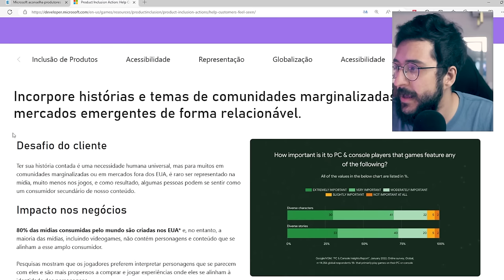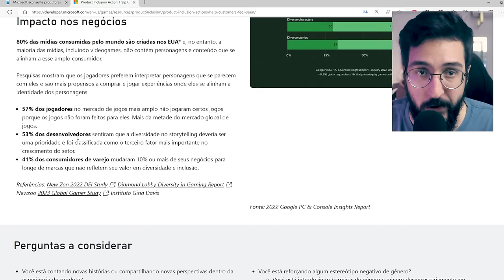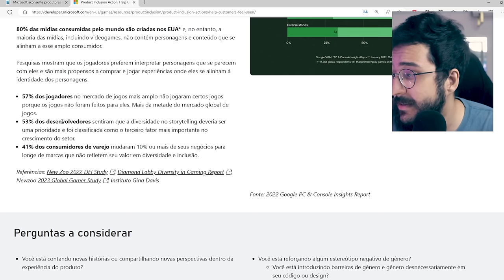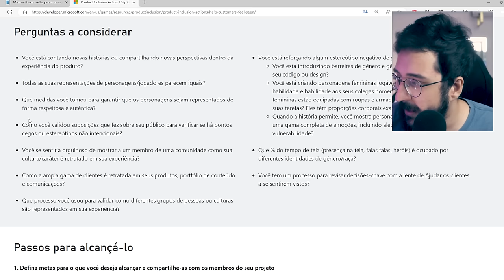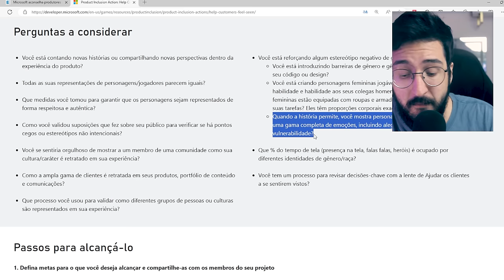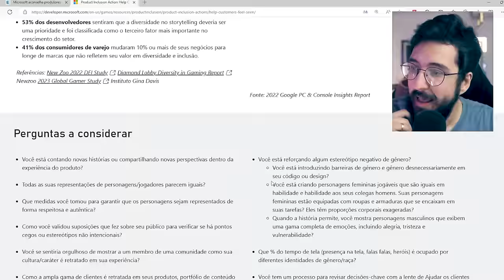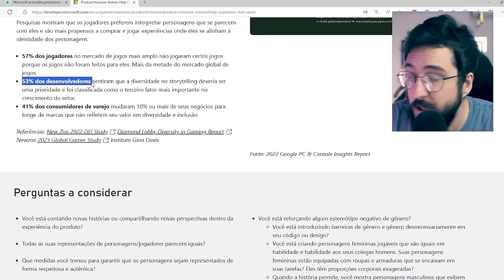Microsoft não quer personagens 'APELATIVAS' nos jogos! E a tal da Sweet Baby?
Microsoft foi no oposto da sony?

➤ PSN: hadessama94